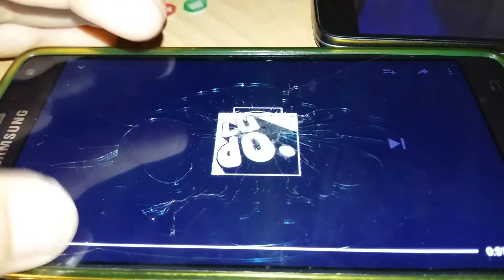SUPER 4 - trailer επεισοδιών 9-12 (6ος κύκλος)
Εκτάκτος! Στις 00.50